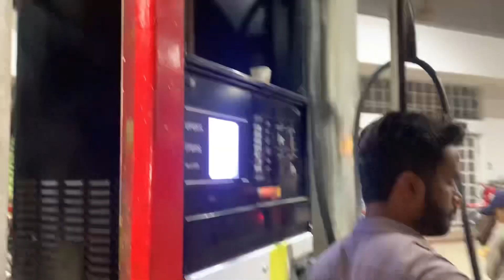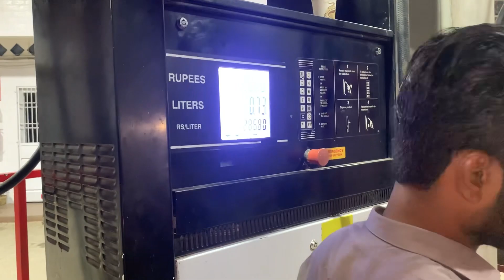DAILY VLOG SPECIAL | VISIT SALATEEN HOTEL | MUST WATCH 😋 | UBAID ALWANI